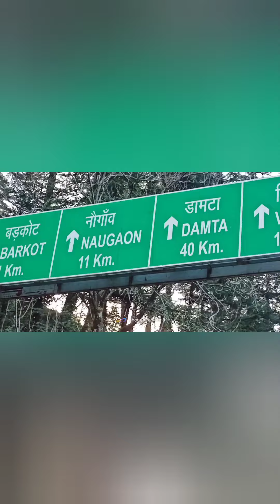😎Kuldeep Sharma song बड़कोट में जबरदस्त मेला